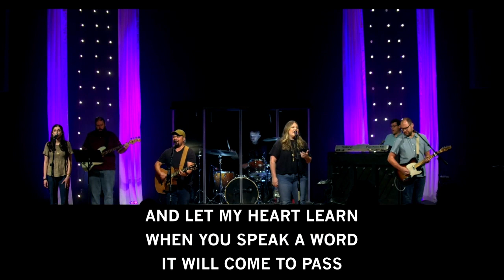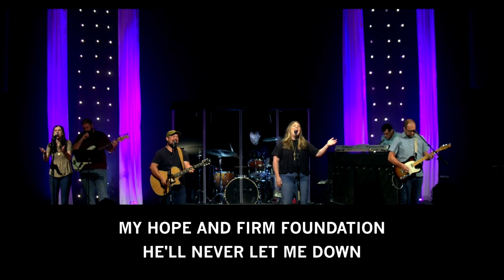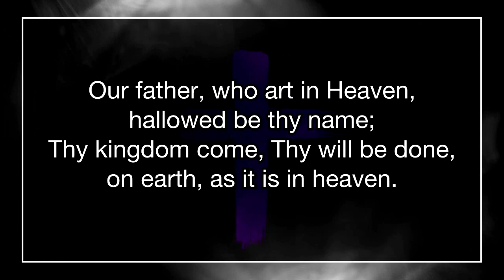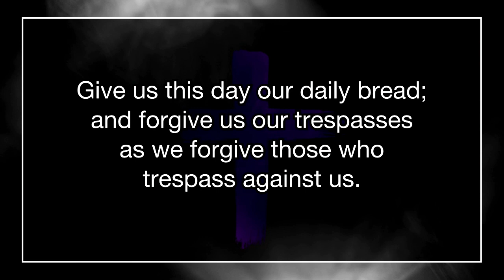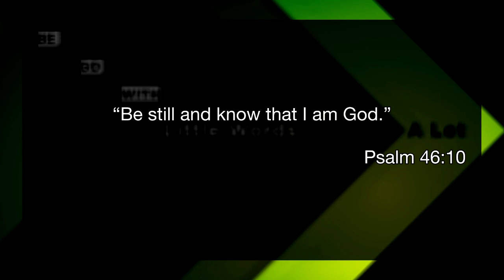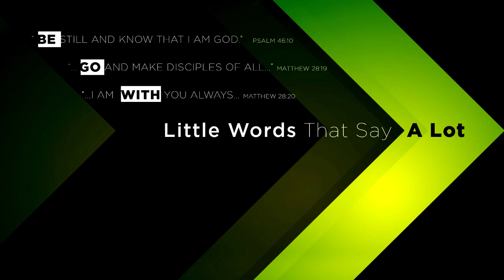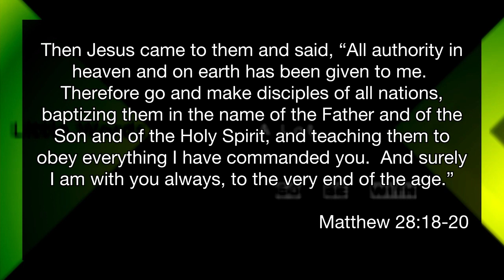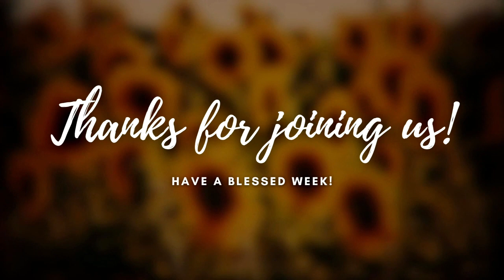11:15 a.m. Commons Contemporary - Little Words That Say A Lot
Be.  Go.  With.  These three words in this order give us our basic message for being the people of Christ.  Then we change the order to remind us of our mission.